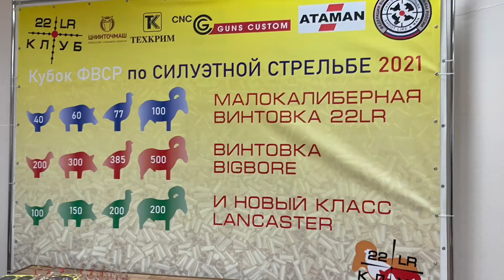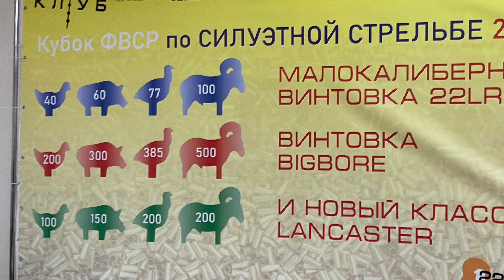Соревнования по Силуэтной стрельбе. Стреляй как мужчина!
Поговорим немного о соревнованиях

Посмотреть расписание соревнований и зарегестрироваться можно в разделе

Канал организаторов на Дзене

Обзор на мишени ГлавМишень